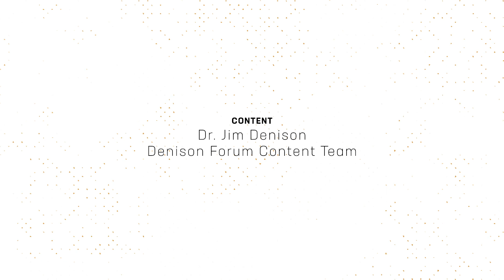Digital shoes and witnessing in the metaverse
Nike purchased virtual sneaker company RTFKT in order to sell digital shoes in the metaverse. Nick Pitts, a Senior Fellow at the Institute for Global Engagement, defines the metaverse and nonfungible tokens, then discusses what it could mean for Christians to witness to others in the metaverse.